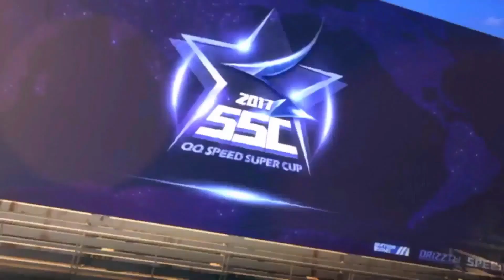Los 5 Videojuegos Más Jugados a Nivel Mundial!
Los videojuegos son una forma de entretenimiento cuya expansión en los últimos años no tiene precedentes en la industria, cada día millones de personas se unen a disfrutar de partidas online, battleroyal o juegos con campañas dignas de ganar un Oscar por ello desde Minecraft hasta Pubg hoy te traemos los 5 juegos más populares de la historia!